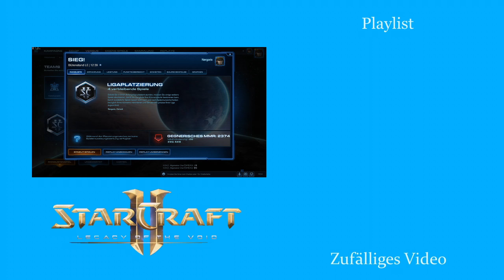Auf nach Taiwan! - Starcraft 2: Legacy of the Void 2v2 [Deutsch | German]